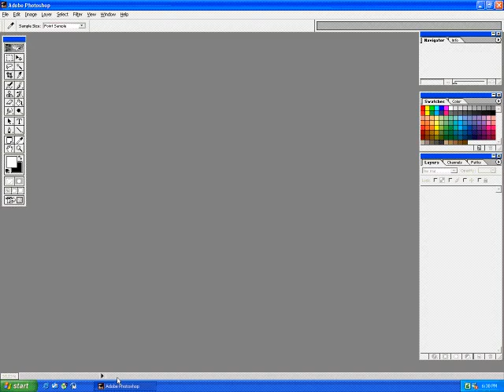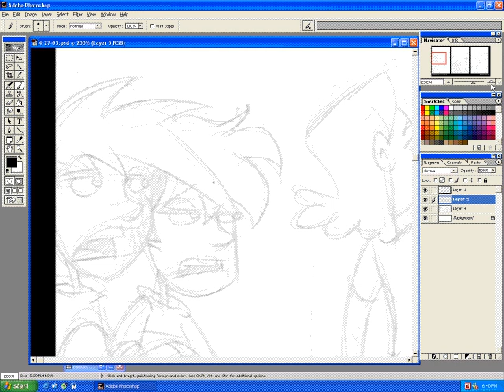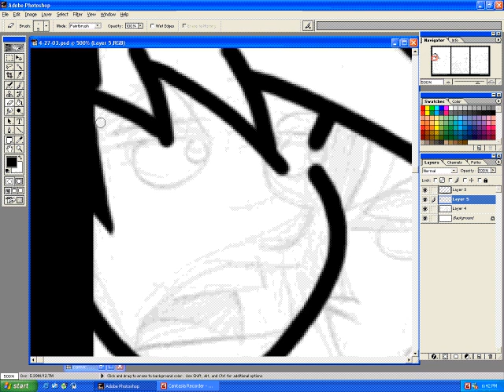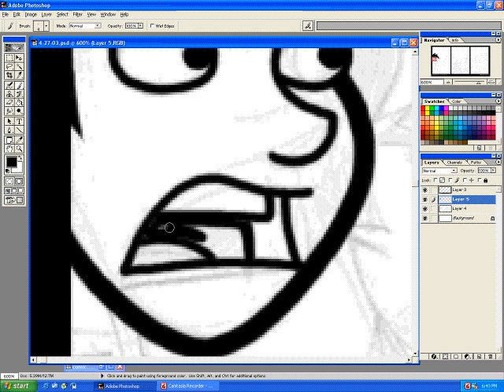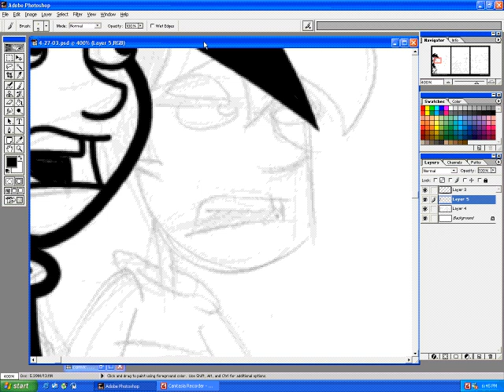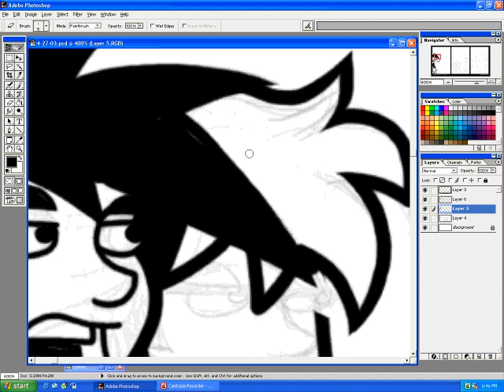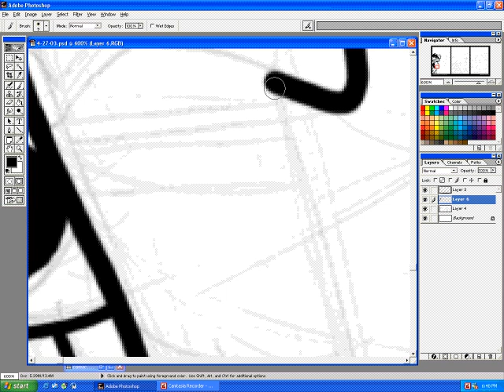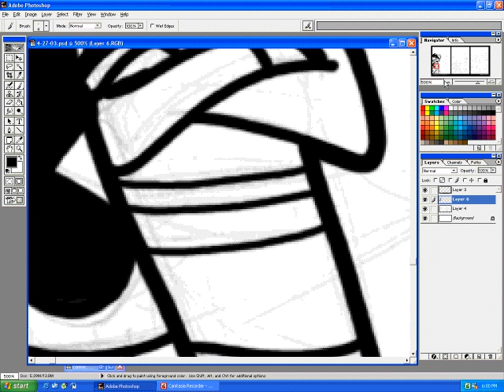penny arcade inking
Gabe from Penny Arcade inks a strip.